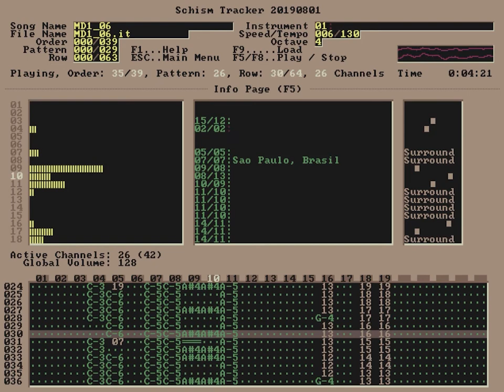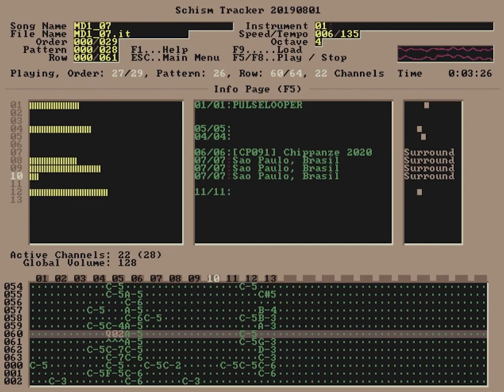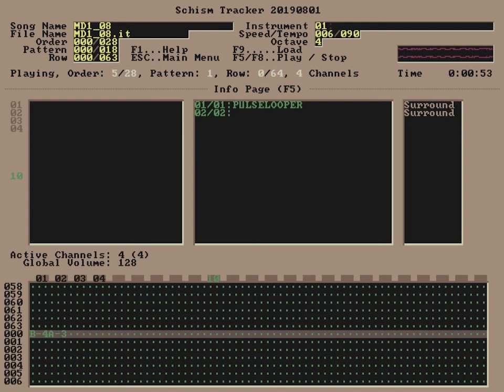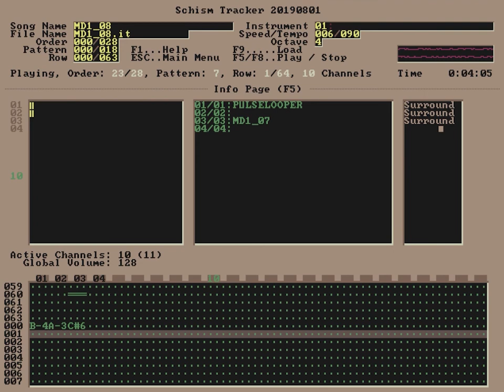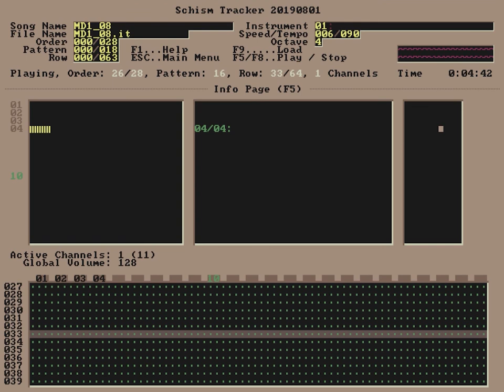Pulselooper - MD1 (floppy disk release)